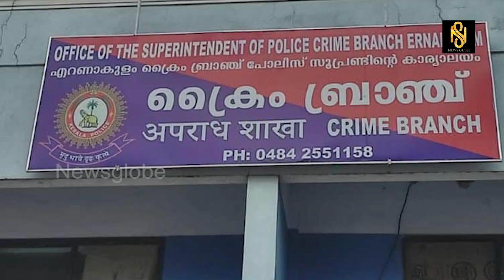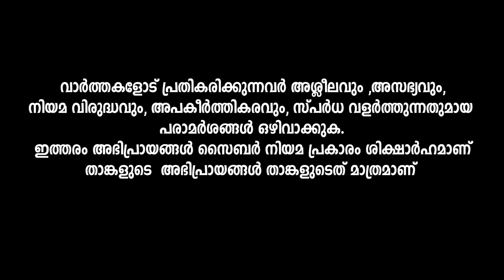പകർപ്പെടുക്കാൻ പോലും കഴിയാത്ത രേഖകൾ ചോർന്നതിനെ തുടർന്ന് കോടതി ഉദ്യോഗസ്ഥരെ ചോദ്യം ചെയ്യാൻ നീക്കം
പകർപ്പെടുക്കാൻ പോലും കഴിയാത്ത രേഖകൾ ചോർന്നതിനെ തുടർന്ന് കോടതി ഉദ്യോഗസ്ഥരെ  ചോദ്യം ചെയ്യാൻ നീക്കം,Baiju Kottarakara,Newsglobe TV